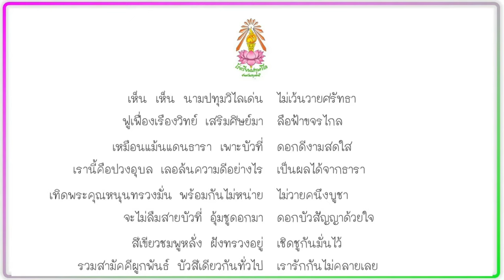เพลงโรงเรียนปทุมวิไล (เพลงประจำโรงเรียนปทุมวิไล) Pathumwilai School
เห็น เห็น นามปทุมวิไลเด่น
ไม่เว้นวายศรัทธา
ฟูเฟื่องเรืองวิทย์ เสริมศิษย์มา
ลือฟ้าขจรไกล
เหมือนแม้นแดนธารา เพาะบัวที่
ดอกดีงามสดใส
เรานี้คือปวงอุบล เลอล้นความดีอย่างไร
เป็นผลได้จากธารา
เทิดพระคุณหนุนทรวงมั่น พร้อมกันไม่หน่าย
ไม่วายคนึงบูชา
จะไม่ลืมสายบัวที่ อุ้มชูดอกมา
ดอกบัวสัญญาด้วยใจ
สีเขียวชมพูหลั่ง ฝังทรวงอยู่
เชิดชูกันมั่นไว้
รวมสามัคคีผูกพันธ์ บัวสีเดียวกันทั่วไป
เรารักกันไม่คลายเลย